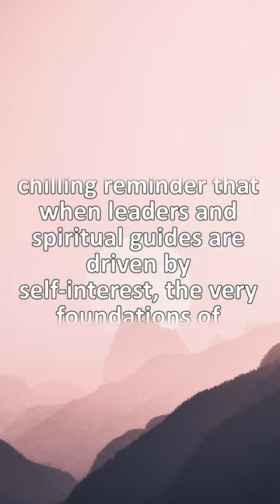Micah 3 - Under a Minute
A brief summary of the fascinating story of Micah 3 from the Bible.